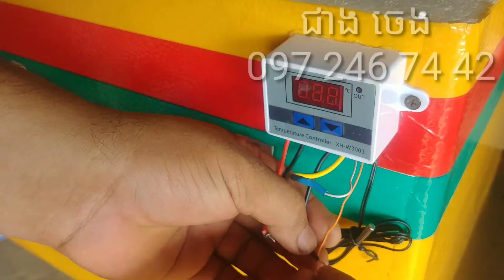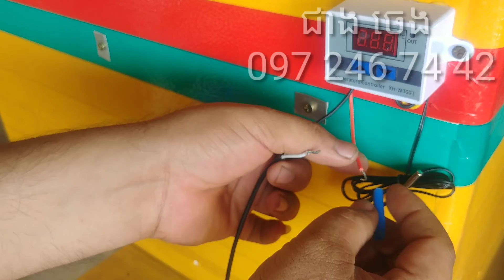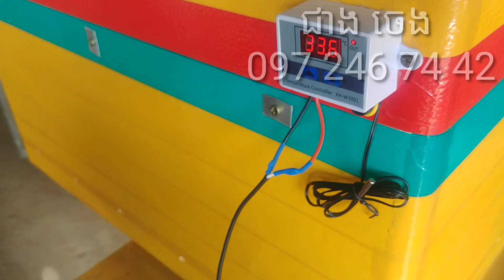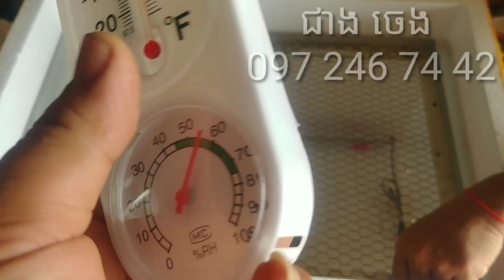តំឡេីងទូភ្ញាស់ ប្រើ រ៉េស្តង់ សម្រាប់ផ្ទាំង (សូឡា12v )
How to តំឡេីងទូរភ្ញាស់ ប្រើ រ៉េស្តង់ សម្រាប់ផ្ទាំង (សូឡា)12V ងាយៗ អ្នកអាច មេីលហេីយ អនុវត្ត នៅផ្ទះបាន